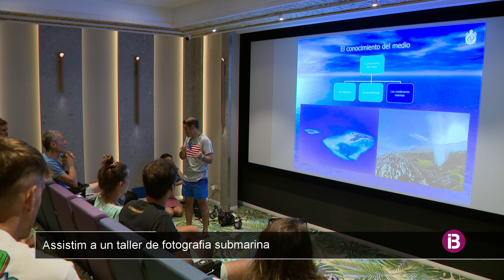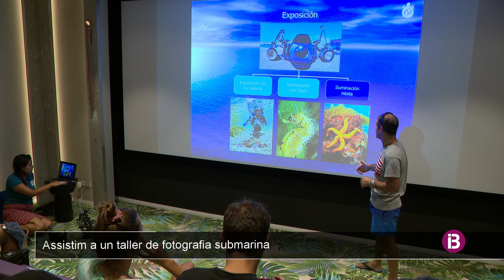Les millors fotografies submarines, sota el mestratge d’Enrique Talledo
Entre les claus per capturar una bona imatge, el fotògraf destaca la importància de conèixer les espècies marines